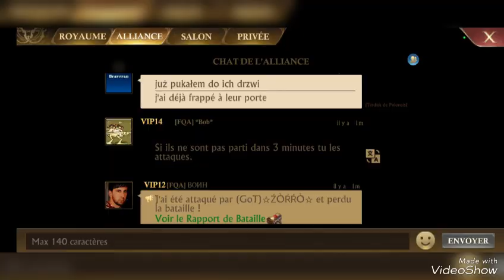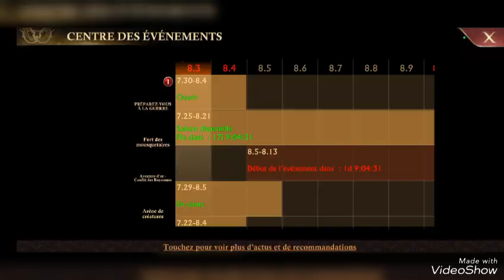guns of glory kvk k 158 vs k88 k185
Bonjour a toute et a tous ces mr XSHOOT et aujourd'hui on ce retrouve pour une nouvelle vidéo sur guns of glory pour événement du kvk donc voilà nous oublié pas de partager et de liker et de vous abonné à ma chaîne et moi je vous retrouve très prochainement pour une nouvelle vidéo aller salut